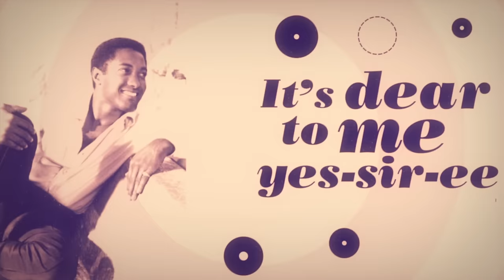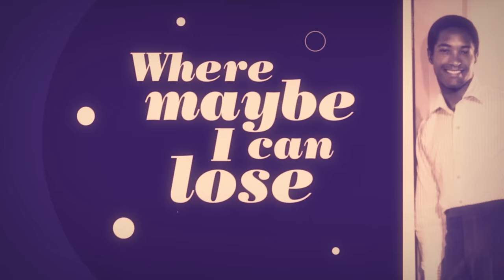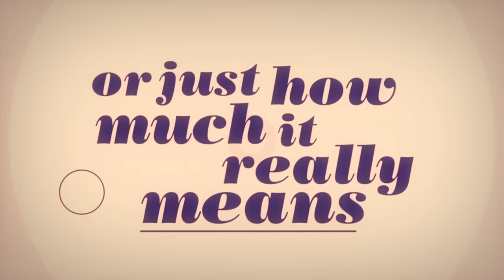Sam Cooke - Basin Street Blues (Official Lyric Video)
“Basin Street Blues” by Sam Cooke
Composer: Spencer Williams

Lyrics:
Basin Street, Basin Street
That's the place where my friends all meet
Down in New Orleans
In that land of dreams
And you don't know how nice it seems

It's dear to me, yes-sir-ee
And that's the place I’m so longing to be
Where I can lose, these old Basin Street Blues
No-o-o

Basin Street, my Basin Street
Where the young and the old folk meet
You don't know how nice it really seems

But it's dear to me, yes-sir-ee
And that's the place I am so longing to be
Where maybe I can lose
These old Basin Street Blues
 And oh man I'm talking about

Where the folk who know what's happ’ning meet
In the land of dreams
Just how much it really means

Dear to me, yes-sir-ee
Why I wanna lose these old Basin Street Blues
Oh I wanna go where I can lose

Aw yeah

“Basin Street Blues”
Directed by: Lucy Dawkins and Tom Readdy at Yes Please Productions
Executive Producer: Julian Klein
Producer: Dina Kanner